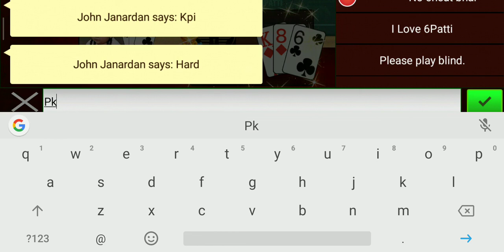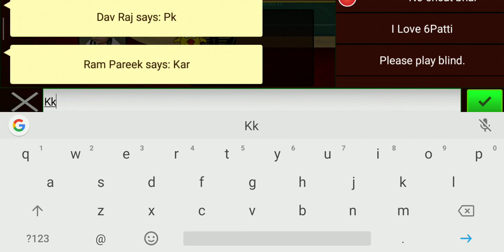Teen Patti pot 51cr full 3id